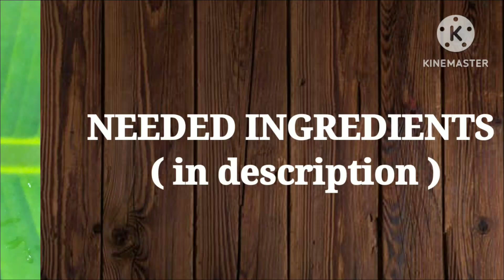கற்பூரவள்ளி டீ ☕️☕️|| Herbal Tea || In tamil || Ramu's Samayal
Hi viewers 👋🏻👋🏻👋🏻
              These are the ingredients used in this dish:
Karpooravalli  leaves      -  4
Thulasi                              -   10
Dry Ginger                         -   a piece
Coriander  seeds             -  1  tspn
Pepper                               -  1  tspn Tea powder                       -  1  tspn
Panangkarkandu             -  1 tspn
Water                                 -  3 tumbler